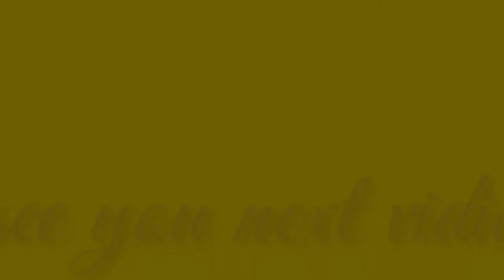LUMREVIEW》》REVIEW MOD BUSSID# mod truck CANTER TRONTON(free download)👍👍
Hay guys

Kembali lagi di channel LUQMAN CIHUYYY

budayakan menonton terlebih dahulu nggak sampek 5 menitan

Cvt by: wsp mods

DILARANG GANTI LINK
JIKA INGIN REVIEW MENGGUNAKAN LINK MENUJU CHANNELNYA JANGAN DI UBAH,HARGAI PEMBUATNYA❌

《HATI-HATI》⚠️ BERKOMENTAR KASAR⚠️KELIATAN BERKOMENTAR KASAR AKAN SAYA BANNED AKUN YOUTUBE KALIAN⛔INGAT⚠️

Okok👍👍